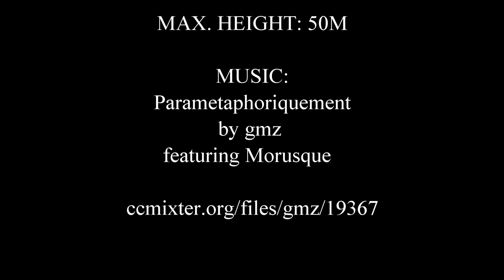Pilot Axel Parrot Bebop Skycontroller Switzerland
Münchenstein, Switzerland
max. height: 50m